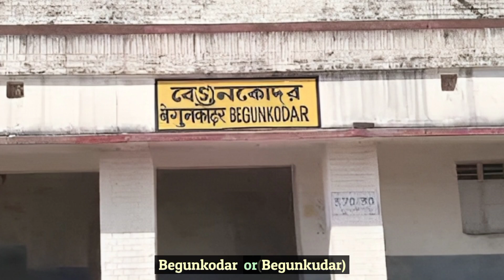Bharat ka Sabse Darawana Bhootiya Railway Station | Most Haunted Place In India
WelCome🙏 to Rahasyamay Safar YouTube Channel.

In This Video - is video me humne jharkhand ke ek bhootiya station ke bare me bataya hai. jahan kuchh aisi aankho dekhi ghatnayen hoti hai ki train driver darr se train nahi rokte. jiske karan ye station band kar diya gya.

Your Queries - haunted railway station in india/most haunted place in india/begunkodar railway station story/haunted places in india/begunkodar railway station/bhutiya railway station/scary train tracks/scary train ride/indian scary stories/scary trains for toddlers/riding abandoned railroad tracks/ghost trains in real life/scary trains in real life/abandoned train station/haunted trains/ghost train story

(Kaafi Research or Mehnat ke Bad Aapke Pasand Layak Ek Video Banta hai. or Mere Mehnat ke Liye Itna to kar Hin Sakte ho Aap.)

More Videos Links👇
Like The Video You Like, Make Sure Your Likes Inspire us to Make More Videos Like this.

rahasyamay safar | @rahasyamaysafar